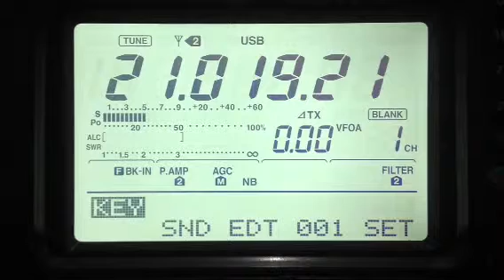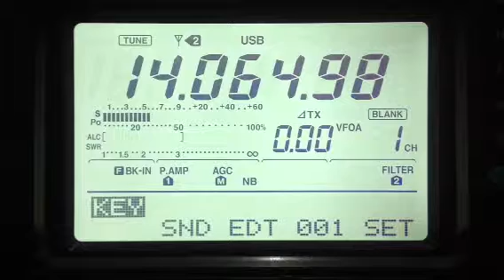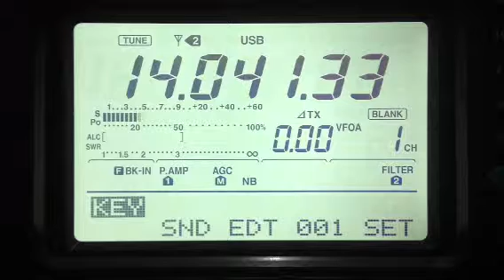Band Watch Oct 26, 2013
Once again, 20 through 10 meters are all open. Worked a station in Japan on 10-meter CW with mismatched antenna and 10 watts!